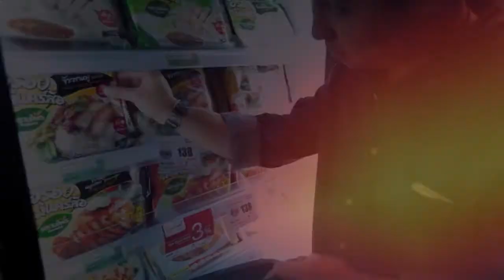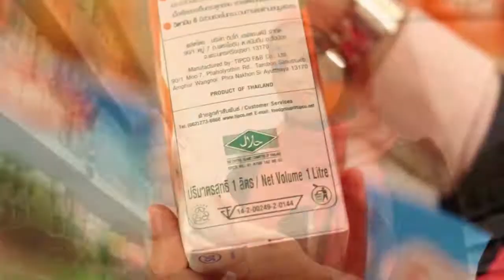Ramadan Time | หน้าต่าง กอท. | ฝ่ายกิจการฮาลาล ตอนที่ 2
-พบกับคุณณรงค์เดช สุขจันทร์
รองประธานฝ่ายกิจการฮาลาล คณะกรรมการกลางอิสลามแห่งประเทศไทย
-พูดถึงผู้ตรวจการผลิตภัณท์ฮาลาล ที่ก่อตั้งขึ้นมาเพื่อปกป้องผู้บริโภค